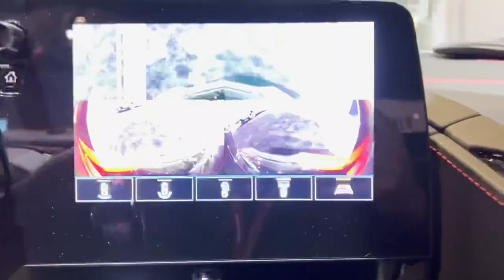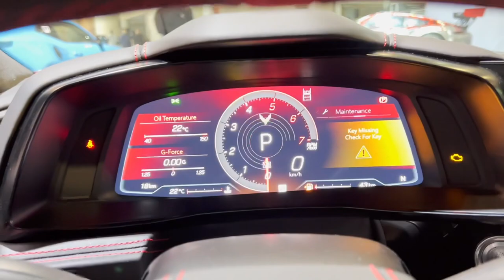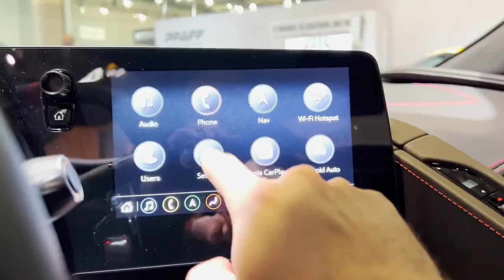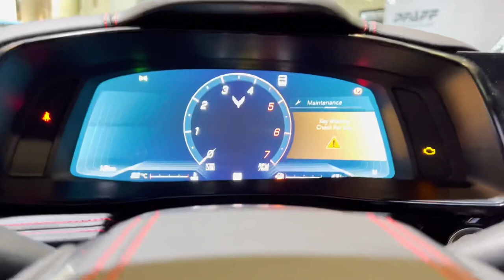2023 Chevrolet Corvette C8 3LT Torch Red Metallic 495HP | In-Depth Video Walk Around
AutoSpoiler